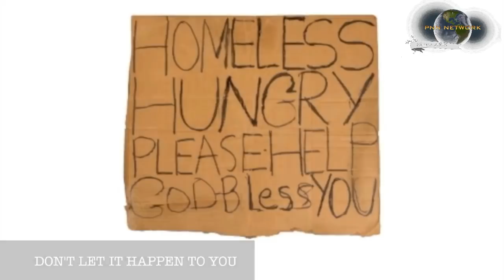Carl and Brandon Gallups At Dallas Prophecy Blowout!